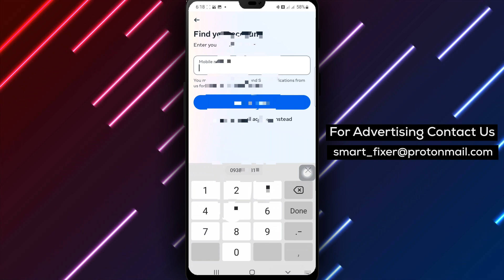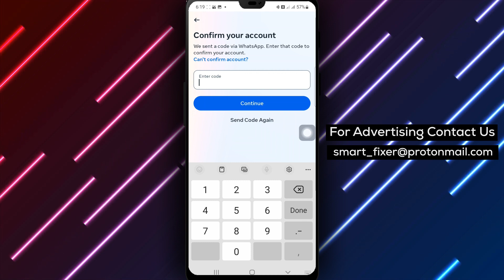How to Reset Password on Your Hacked Facebook Account - Full Guide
Learn how to reset the password on your hacked Facebook account with this comprehensive guide. Follow these steps:

1. Go to the Facebook login page and click "Forgotten password".
3. Choose whether to log in via your email, Google account, or phone number and click "Continue".
4. Enter the code you've received via text or email and click "Continue" once again.
5. Enter your new password and click "Continue" a final time to confirm the change.

Regain control of your hacked Facebook account and protect your personal information. Watch the full guide now!